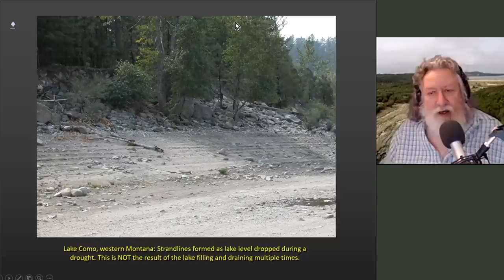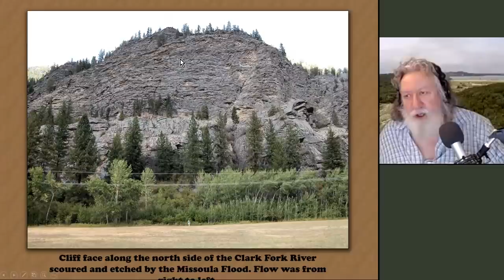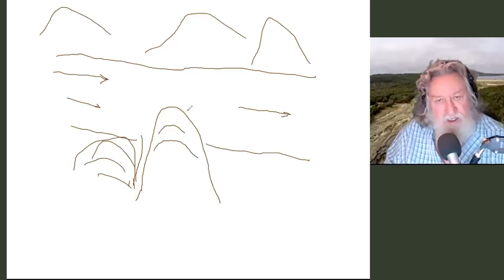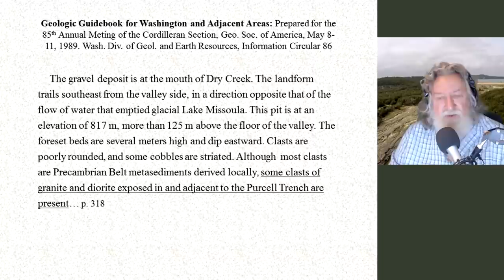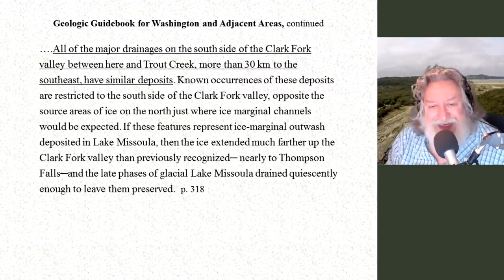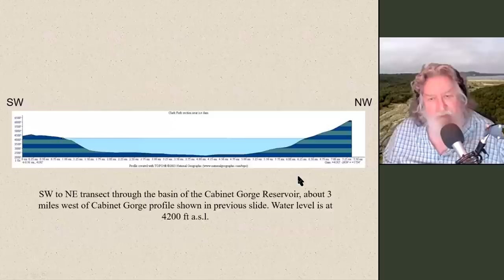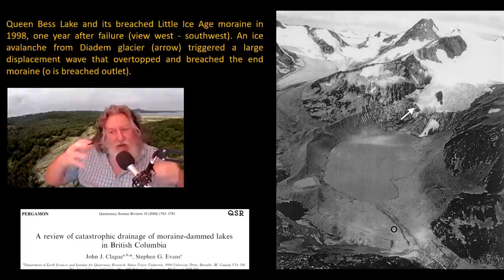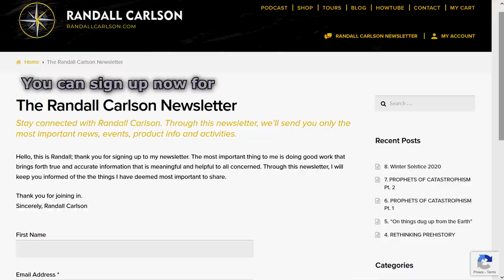Ep074- Misplaced Clark Fork Valley Trains Opposite Flow -Kosmographia The Randall Carlson Podcast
The impounded lake region of northwestern Montana, where the meltwater filled the Flathead Basin and drained out the Clark Fork River Valley, has valley trains on the south side that reveal evidence for water flowing into the Valley - not out...  on Kosmographia, Ep074 of The Randall Carlson Podcast, with Brothers of the Serpent – Kyle and Russ, Normal Guy Mike, and GeocosmicREX admin Bradley, from 7/19/21.